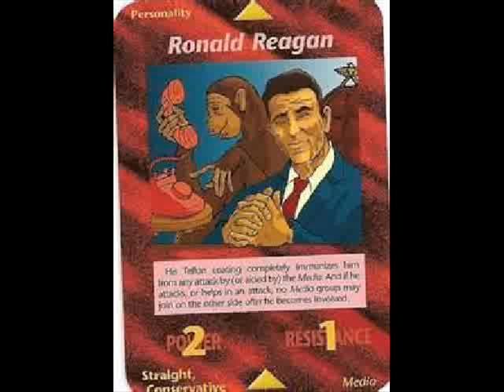Illuminati Card #254 - Ronald Reagan